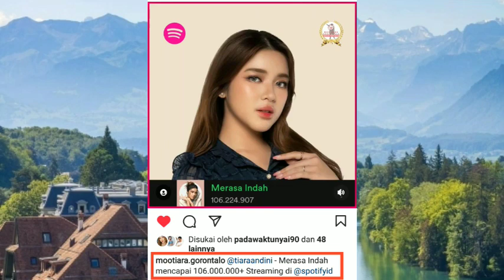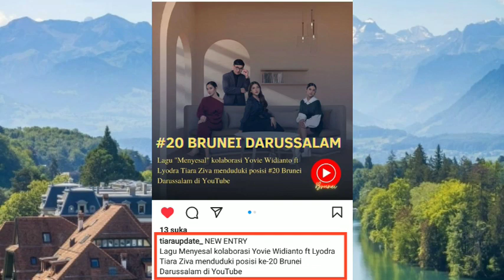Betul Banget Alshad dan Team masuk ke Kandang Harimau ! Ditunggu Vlognya